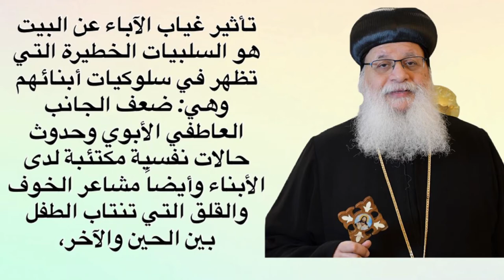أنت تسأل و نيافة الانبا ارساني يجيب- السلبيات التي تظهر في سلوكيات الابناء بسبب غياب الآباء عن البيت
تأثير غياب الآباء عن البيت هو السلبيات الخطيرة التي تظهر في سلوكيات أبنائهم وهي: ضعف الجانب العاطفي الأبوي وحدوث حالات نفسية مكتئبة لدى الأبناء وأيضاً مشاعر الخوف والقلق التي تنتاب الطفل بين الحين والآخر،